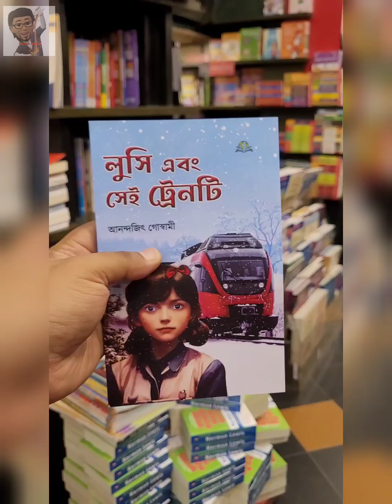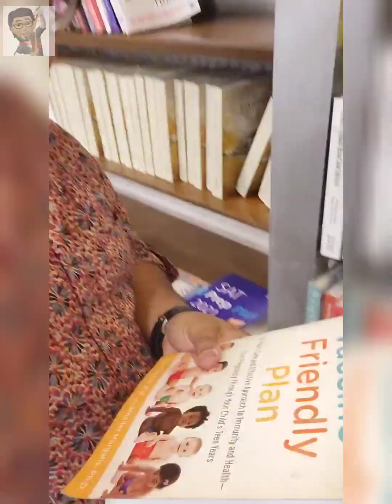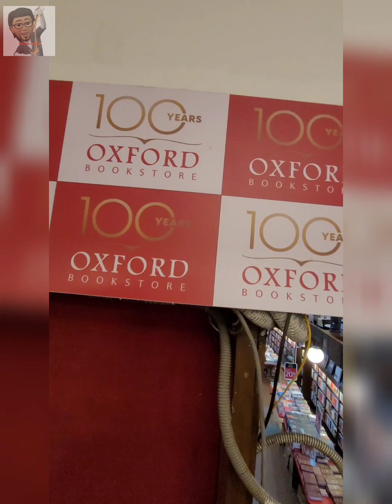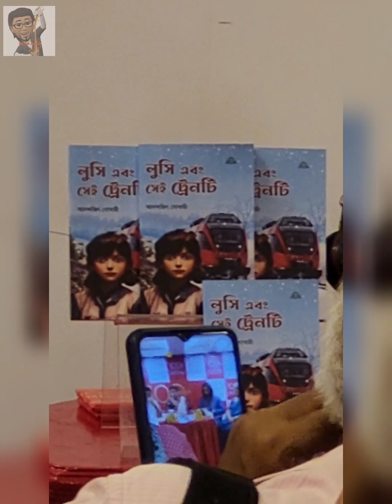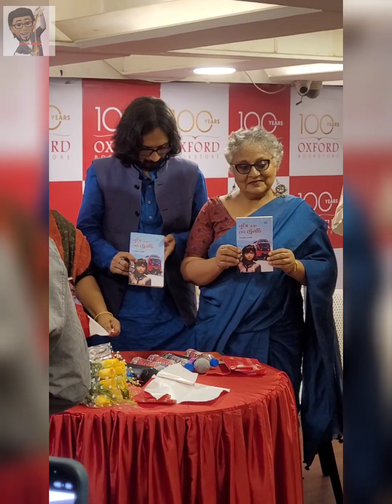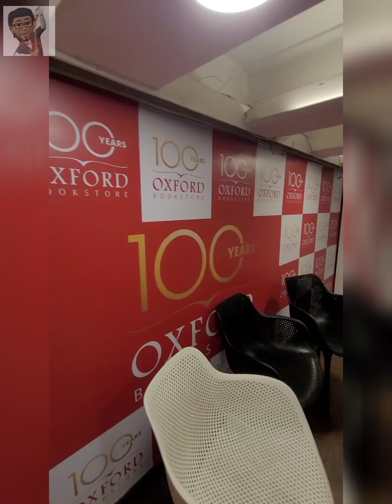"Lucy ebong shei train ti" - book launch in Oxford bookstore, Kolkata! Candid talks with the author!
"Lucy ebong shei train ti" - book launch in Oxford bookstore, Kolkata!

The author, Anadajeet Goswami and the other guests were candid while talking about the book and other topics! The book somewhat deals with the green revolution - we got this idea from the book launch.

At the end of the event there was an arrangement for refreshments. The overall experience was unique and awesome.

This book, which is a translated version from English to Bangla, promises to be an amazing read!

Heartfelt thanks to Subhasish Chatterjee and Amrita Paul for the invitation!

Musician: ASHUTOSH
Gear: Samsung S20 FE